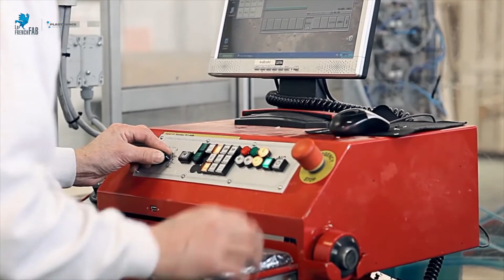Discover Plastrance with La French Fab!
Plastrance provides its customers with its unique expertise in thermoforming, machining and assembly of thermoplastics.

With Plastrance and La French Fab, plastic is making a fresh start!